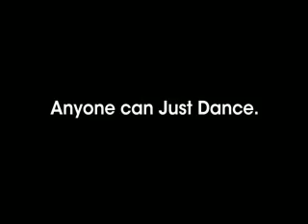my little lad dancing